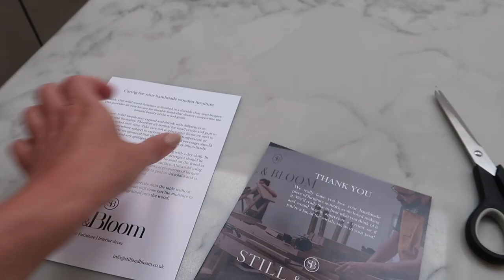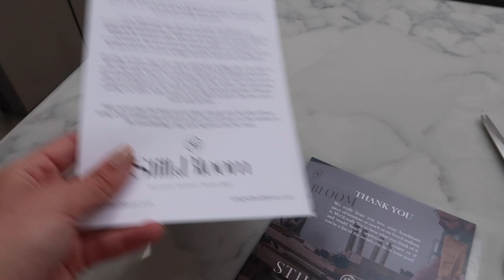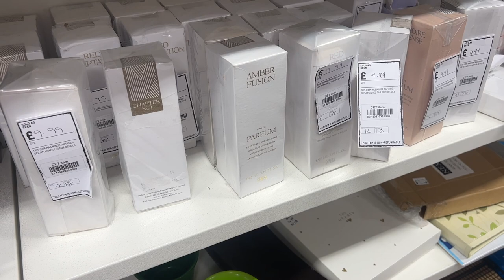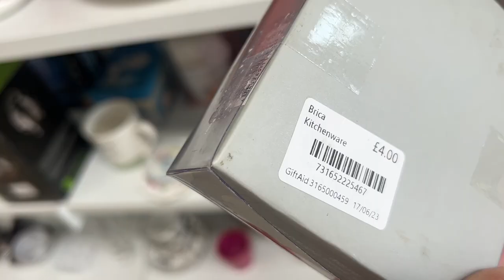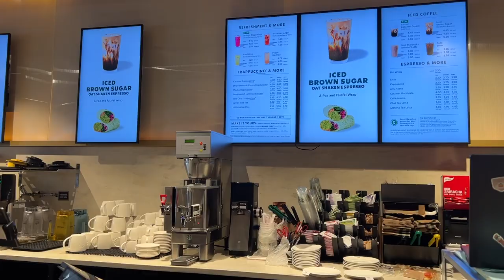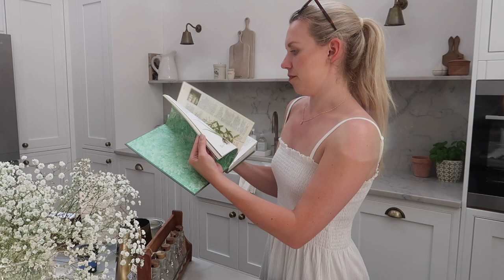VLOG | H&M HAUL + The Best Charity Shop Finds EVER! (Zara Home, The White Company)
Shop this video
Bar stools - OKA
Sofa - Sofa Club Bloomsbury
Tables - Still + Bloom

H&M Haul
Cake Slice
Beaded dress
White Shirt Dress
Blue Striped Dress
Brown Satin Dress
Black Shorts
Beige Linen Blend Shorts
Pleated Skirt
White T-shirt
White Linen Blend Shorts
Co-ord Shirt
Co-ord Trousers
Towelling Dress
Linen Wrap Dress
Champagne Satin Dress
Blue Shirt Dress
Blue Pattern Backless Dress
Tie Belt Premium Beige Shirt Dress
Khaki Dress
One Shoulder Ribbed Top
Canvas Bag

0:00 Intro
3:19 Home Deliveries
18:09 Charity Shopping
45:37 H&M Haul